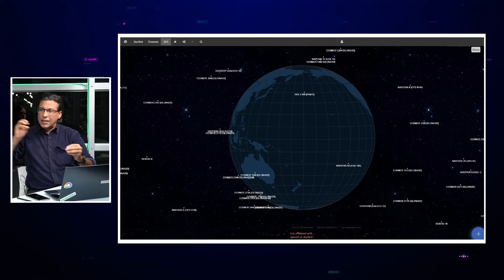¿Has escuchado la palabra Starlink, pero no sabes lo que es?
Recuerda sintonizarnos todos los jueves a las 8:00 p.m. a través de Facebook y/o YouTube en Resuélveme Tecnético. 📺⁣⁣